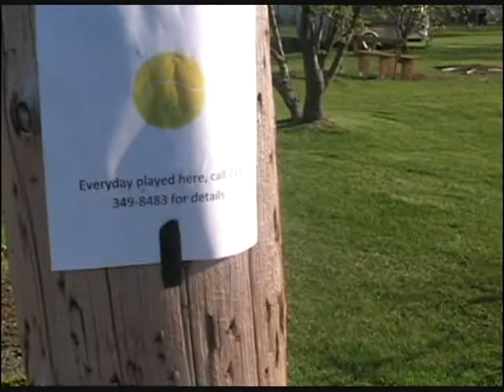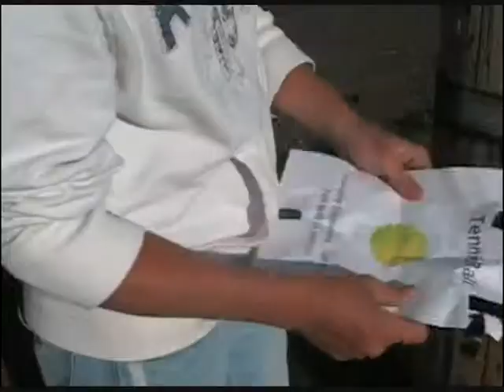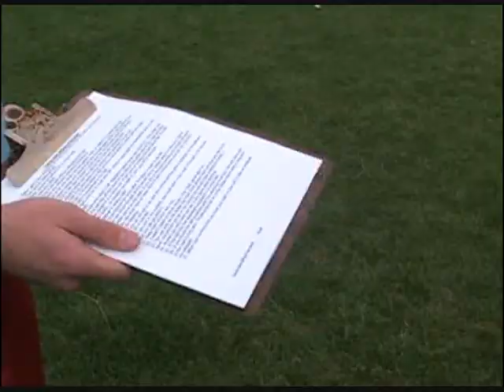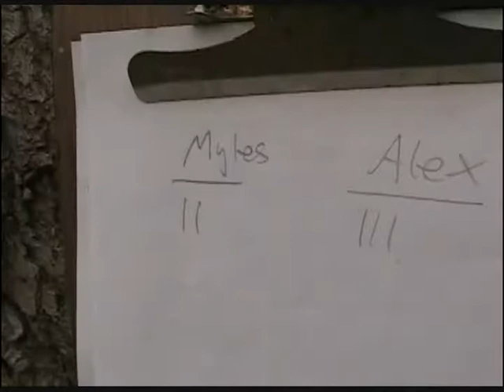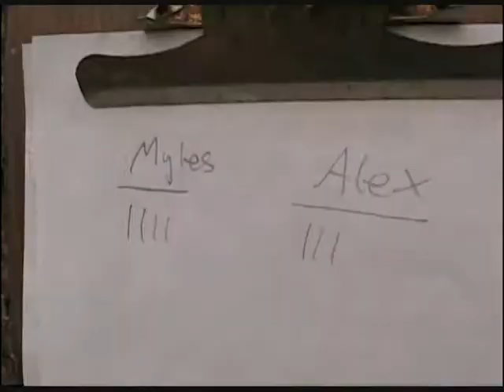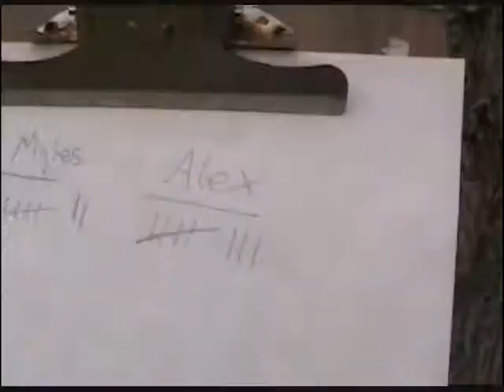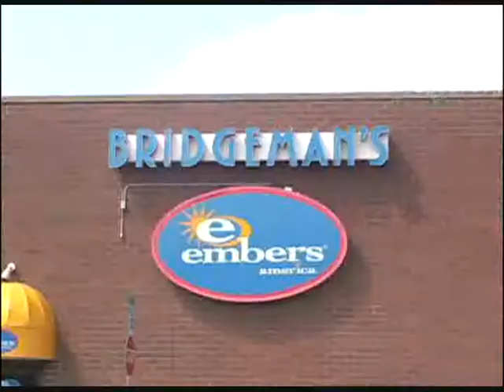TennisBall the Movie Part 2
Joel wakes after the party, but with the party over, he realizes his troubles are still there.